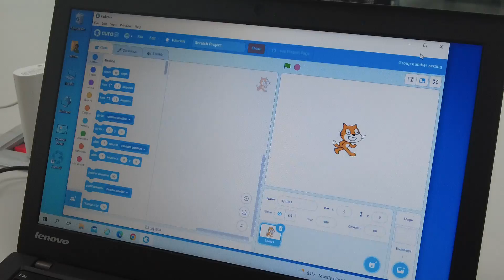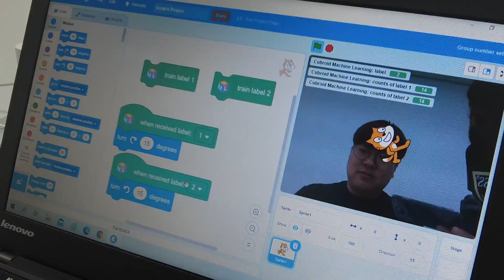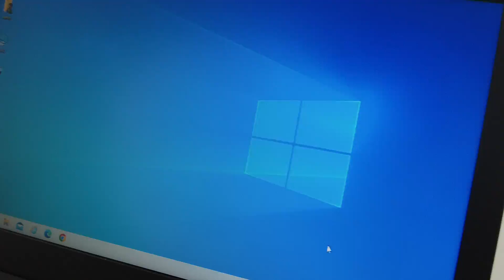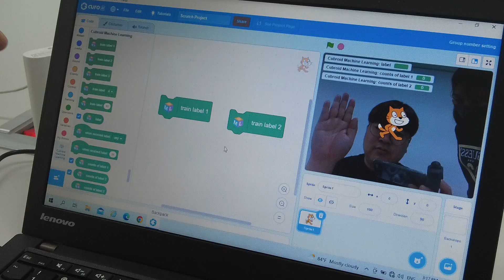The Internet is required to use the artificial intelligence features of Curo AI.